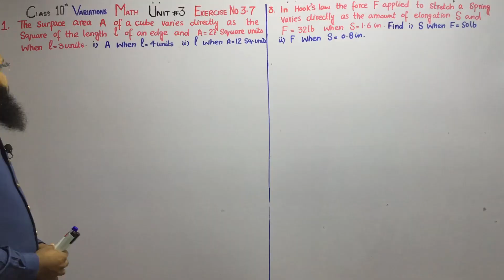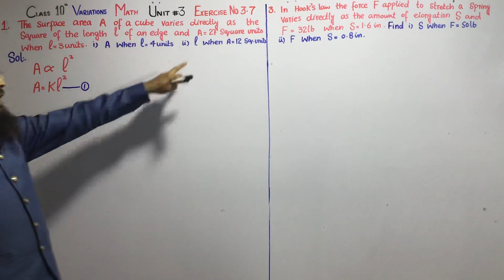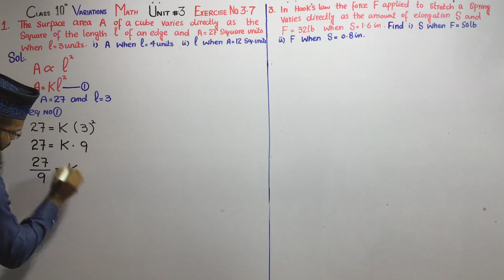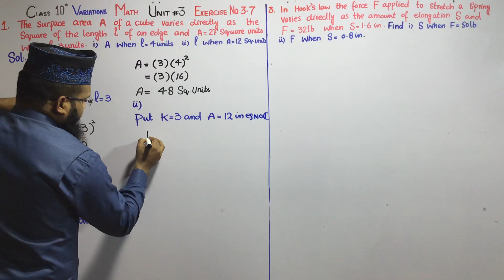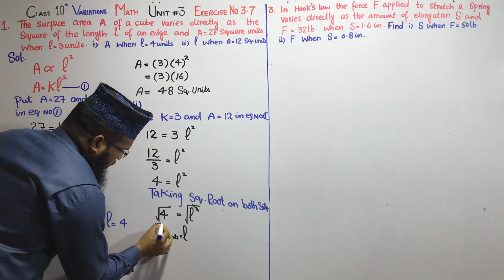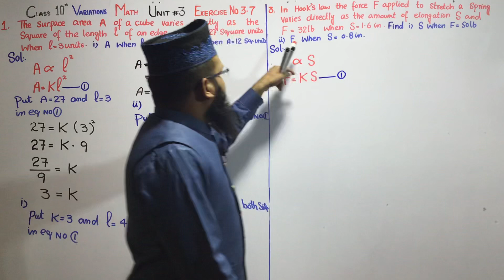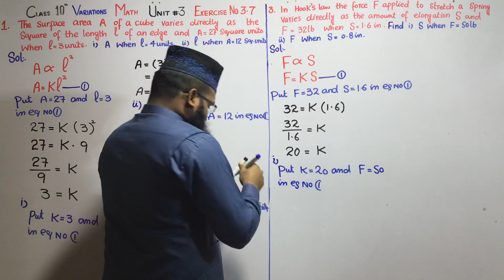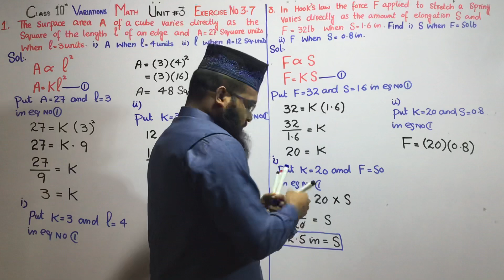Class 10 |Math |Unit No:3 |Exercise No: 3.7 |Question No: 1 to 3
Class 10 - Math - Unit No:3 - Variations - Exercise No: 3.7 - Question No: 1 to 3 @sirabdulwajid5929